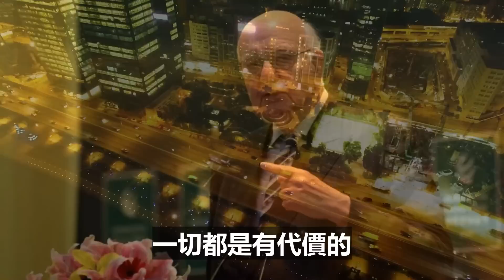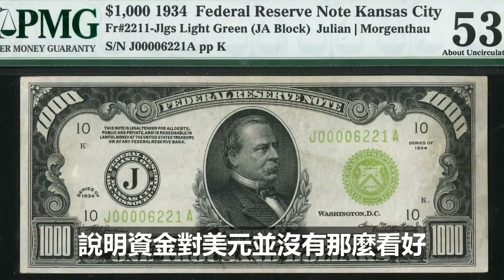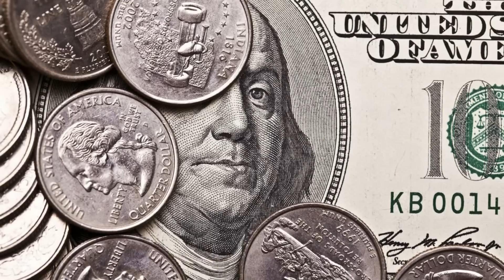賭上國運，帝國再次加息！